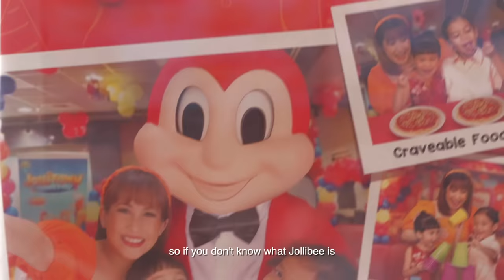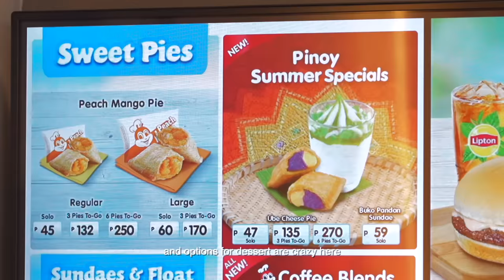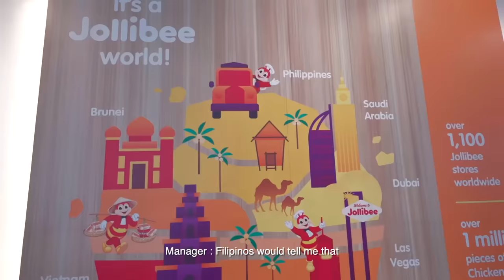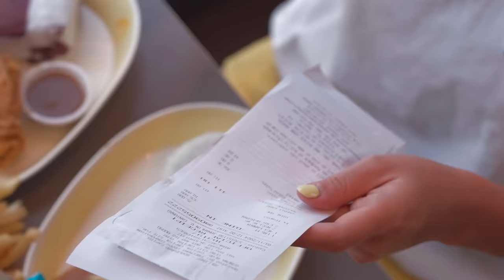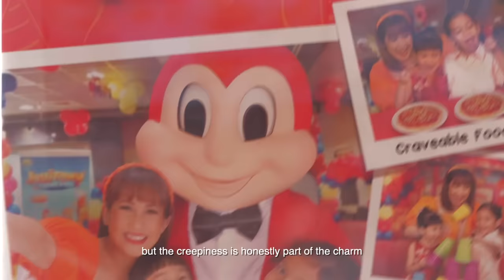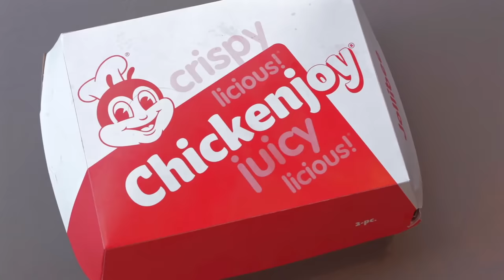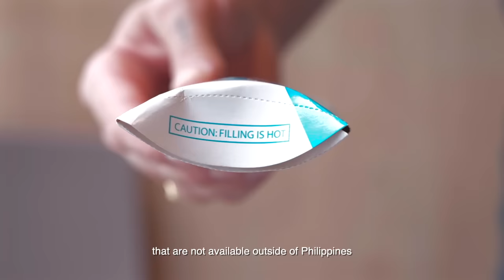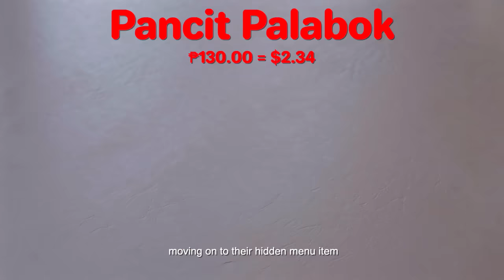TRYING JOLLIBEE for the FIRST TIME... in the PHILIPPINES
JOLLIBEE WHY YOU PLAYIN W MEEEEEE
It was so much fun reviewing everything I ate at jollibee in the philippines, aka in the motherland. Just queen B activities. Seriously though @JollibeePhilippinesOfficial  when are you gonna acknowledge me I just wanna bee jolli with you ( •̯́ ₃ •̯̀)

But fr, if you're going to the Philippines, make sure to try out jollibee-- it's one of the only places where you can get rice at a fast food joint with fried chicken! So fun, hoping to make this into a series reviewing THE fast food chain in each country. Plus, it's so interesting to see some of the menu options that are not available at its international locations.

Special thanks to Jollibee Cebu Capital branch and all the people being in part of the video. Most imporantly, big big thanks to filipino doobies and people of Philippines for being so hospitable, kind, and amazing! Missing Philippines so much already.